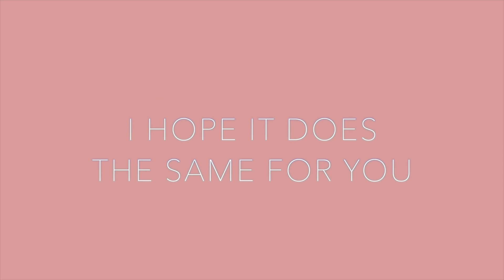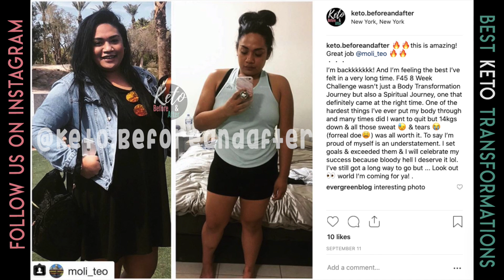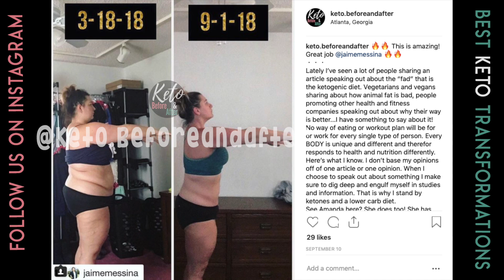Best Keto Weight Loss Transformation Pictures 2018 | Before and After Result Compilation #1